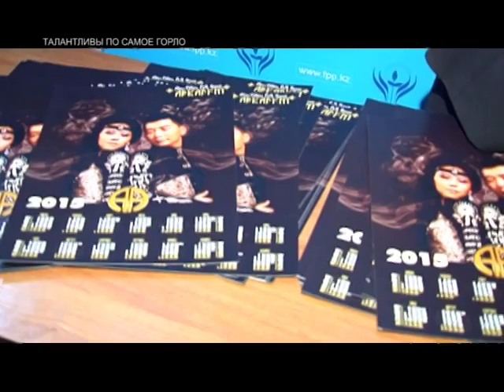Headliner [RU] Нео-этно-фолк группа «Аркайым»